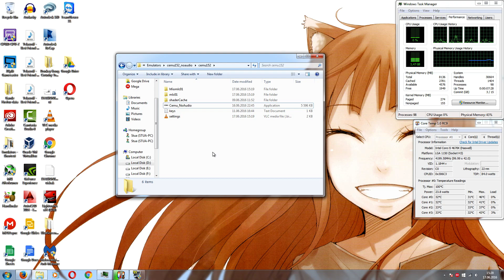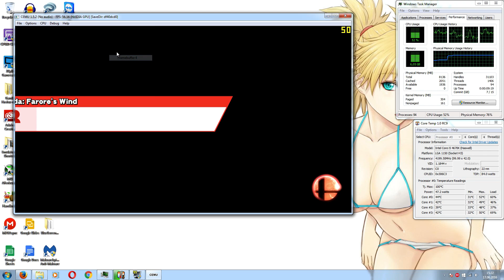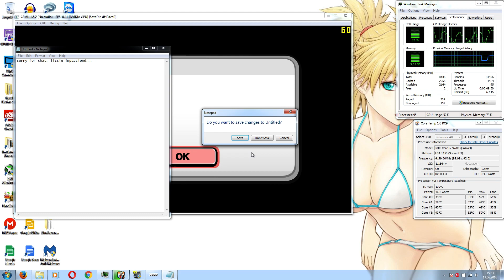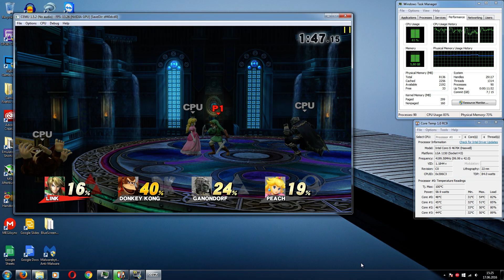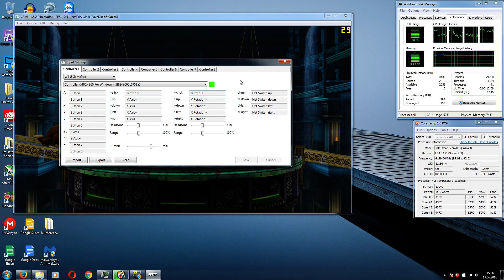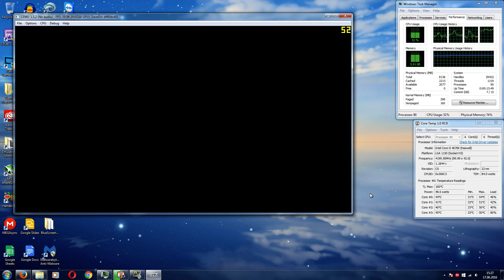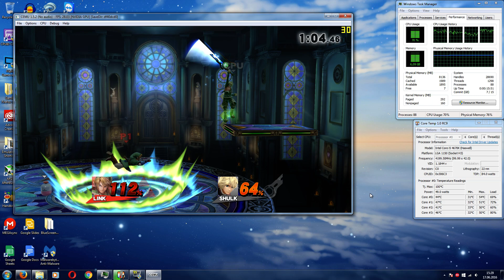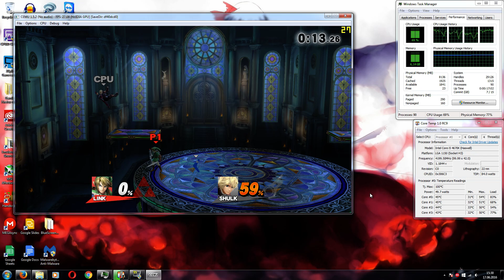Super Smash Bros - WiiU - CEMU 1.5.2 No Audio Build. No difference